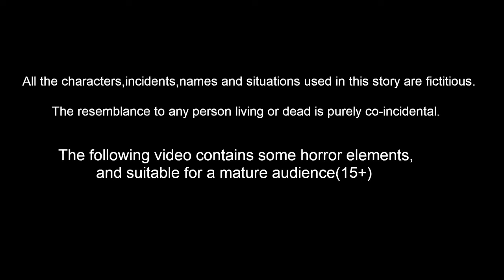துனி காய்கறி வியாபாரம் Tamil Stories | Best Birds Stories Tamil | Tamil Moral Stories | Fairy Tales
துனி காய்கறி வியாபாரம்  Tamil Stories | Stories In Tamil | Tamil moral Stories | Tamil Fairy Tales | Bedtime Stories | Bedtime Dreams | Birds Stories  | Best Birds Stories Tamil

Stories are featured charecter :
tuni Cittukkuruvi
luci pura
chotu kili
chuchu